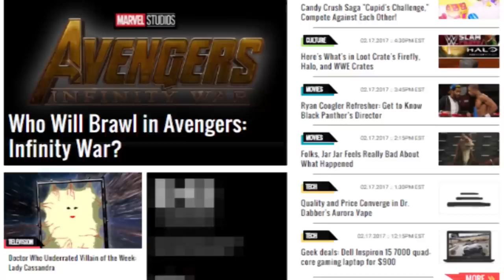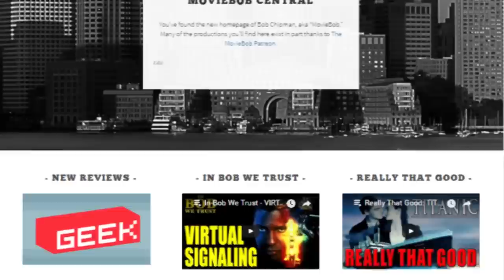Good Enough Movies: THE ADVENTURES OF BUCKAROO BANZAI ACROSS THE 8TH DIMENSION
A celebration of the reliable 3-star movies we love, GOOD ENOUGH MOVIES looks back on the not-quite-classics you can still quote by heart and will always stop to watch whenever they're on. Maybe it's a nostalgic fave you haven't seen in years, maybe it's a movie you would've loved but never heard about - until now. They're far from perfect, they're hardly ubiquitous, but they're still G.E.M.s

THIS INSTALLMENT: W.D. Richter's ready-made 1980s cult-classic features Peter Weller as a neurosurgeon/physicist/crimefighter/racecar-driver/rock-star who leads his eclectic team of fellow omnicompetent multitasking heroes against an invasion from innerspace with a continuity so densely-detailed it's hard to believe none of it actually "came from" anywhere. But where does BUCKAROO BANZAI fit in a world where the convoluted storytelling it was created to satirize has become the new normal?